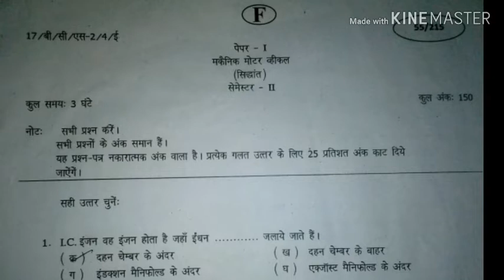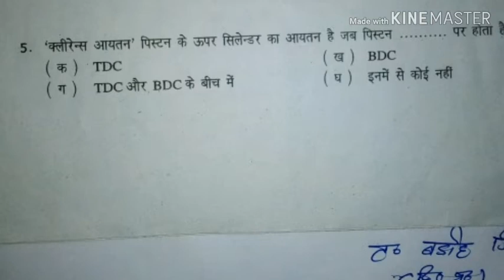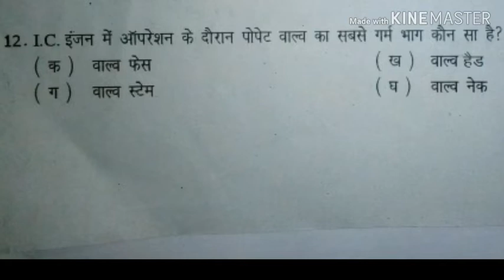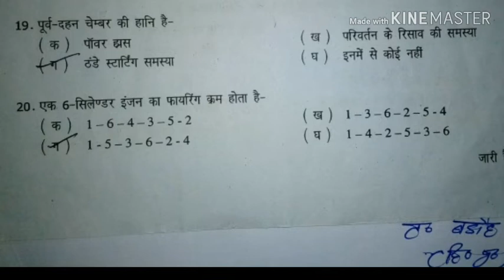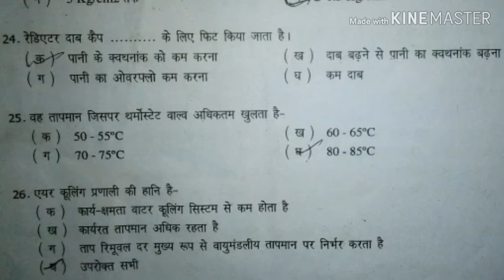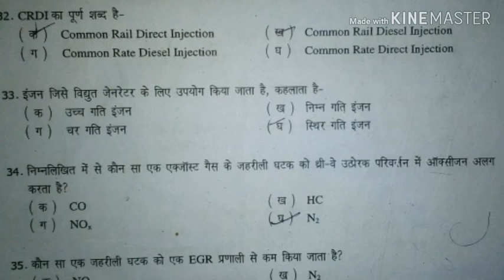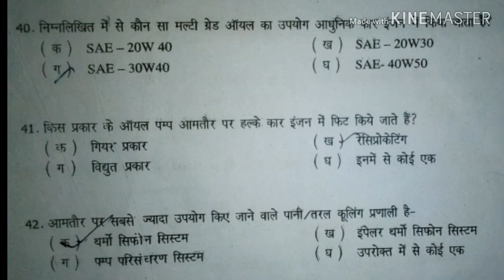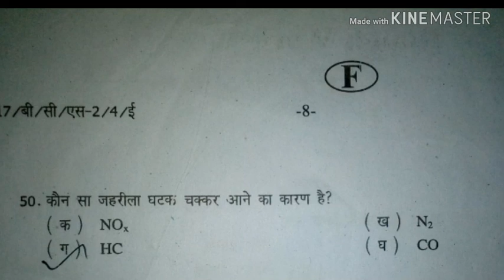1st year MECHANIC MOTOR VEHICLE previous year question paper 2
Hi students I have discussed some important question
I hope you get enough knowledge from these questions